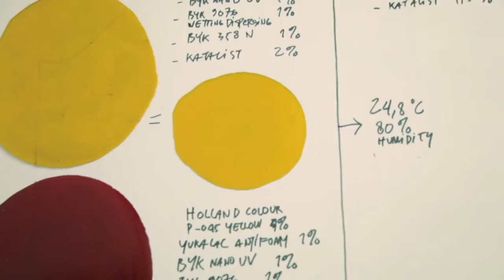Arin Dwihartanto Sunaryo